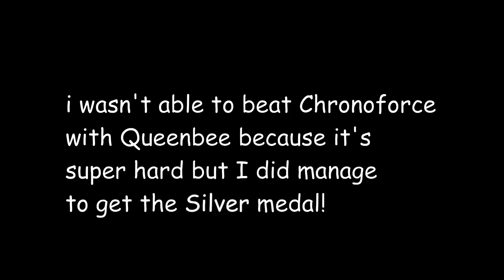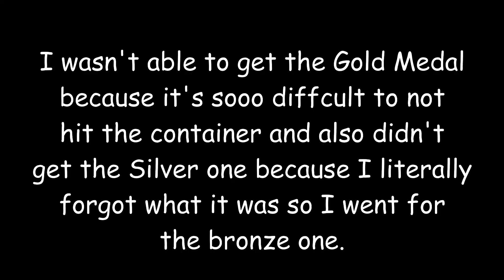Finishing Up all the Quests! Mega Man ZX Advent (With Timestamps)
Hello guys and welcome to the first bonus part of Mega Man ZX Advent (playing as Grey) and in this video, I will be going through every single quest in the game with the expectation of Ashe's quests which I will do when I finish the game as her.

Timestamps:
00:00:00 - Intro
00:00:45 - Enemy Buster
00:02:35 - Find A Present For Mom
00:09:27 - Find Owner Of Backpack
00:12:14 - Put Out The Fire
00:16:20 - Find The Hero Goods
00:19:30 - Defeat Argoyle & Ugoyle
00:20:44 - Defeat Vulturon
00:22:22 - Defeat Hedgeshock
00:23:33 - Defeat Rospark
00:26:30 - Defeat Bifrost
00:29:04 - Defeat Chronoforce
00:31:36 - Defeat Queenbee
00:35:13 - Defeat Buckfire
00:37:14 - (Checking out the Medals)
00:37:38 - Get Back The Pendant
00:41:41 - Find The Magical Fruit
00:44:36 - Find The Bird Camera
00:47:44 - Protect The Energy
00:49:44 - (Digging the Building in Hunter's Camp 1)
00:51:46 - Find The Pickaxe
00:56:58 - Give Order To The Shop
00:59:41 - To Mechaniloid Remains
01:02:07 - Help The Lost Hunter's
01:04:41 - Spruce Up The Room
01:06:46 - Find The Blueprints
01:07:56 - Catch The Little Bird
01:09:38 - Find The Model Train
01:13:06 - Comics For The Shelves
01:15:45 - Find The Wrench
01:18:21 - Recycle Junk
01:29:37 - (Repairing the Highway)
01:30:04 - Highway Race Round 1
01:31:32 - Highway Race (Hayate)
01:33:34 - Highway Race (Idaten) (and failing miserably)
01:36:25 - Eliminate The Chabanos
01:37:08 - Eliminate 50 Chabanos
01:57:33 - Find Ancient Artifacts
02:05:03 - Catch the Moth Queen
02:07:09 - Outro